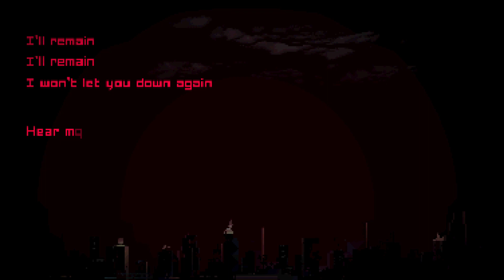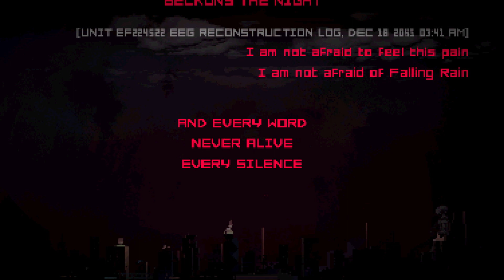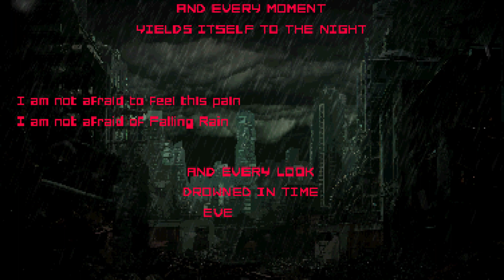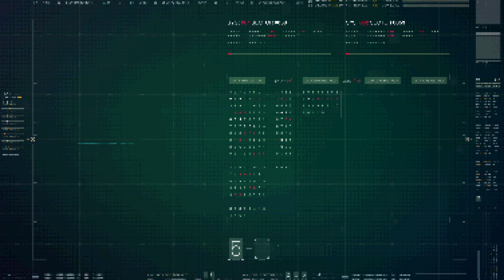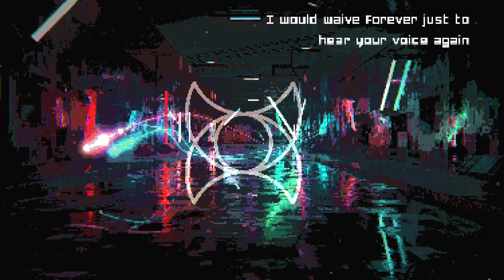Ember Falls - Divine (Official lyric video)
Lyrics:
I won’t go
I won’t go
I won’t leave you here alone
I’ll remain
I’ll remain
I won’t let you down again
Hear me,
You and me,
We’ll be there across the sea,
Where this war has no reign
And we can sleep

Solemnly they,
lay to die,
And every breath,
Every sigh,
Beckons the night

I am not afraid to feel this pain
I am not afraid of falling rain

And every word,
Never alive,
Every silence screams a deafening lie
I am not afraid to die this way
If I could only let you hear me say:
I know,

That every part of you is made of gold

Let me see your eyes another time
In a flicker at the edge of the night
I would trade eternal life for
a touch of the divine

A single touch of the divine
Will never grant eternal life

Calls me alone

Finally they
Sever the line
And every moment yields itself to the night

And every look
Drowned in time
Every gaze is worth a thousand lives

I know

(This darkness never could eclipse your soul)

Let me make a bridge to bind our thoughts
Even if I only get to share one
I would waive forever just to hear your voice again

Memories, they hold a bottled life
The warmth of sailing with the sun
and the summer’s endless tides
The memories, like gold, are not alive
Ashen pictures charred from the center
From the depths they call and die

Are you afraid to die?
When leaves of Autumn lie
Are you afraid to live?
Through Winter days that won’t forgive
I’m not afraid to die
As the Spring leaves me behind
But I wish for one more Summer breeze
And the touch of the Divine

The touch of the Divine